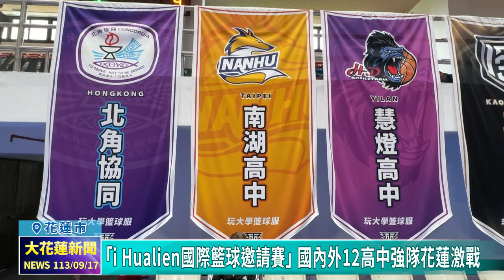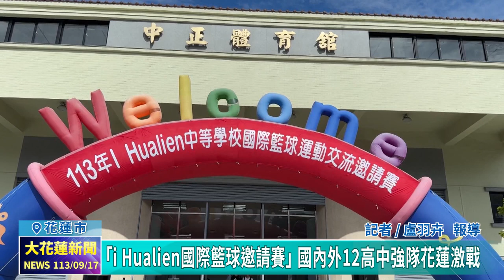20240917 01 「i Hualien國際籃球邀請賽」 國內外12高中強隊花蓮激戰